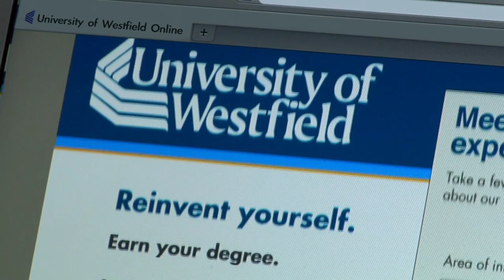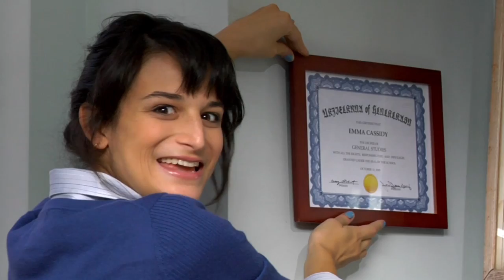University of Westfield Online - SNL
Graduates of an online university (Fred Armisen, Jenny Slate, Nasim Pedrad, Kenan Thompson) thank the internet college for the skills they learned, like not saying the college's name and how to pretend you went to a better school. [Season 35, 2009]